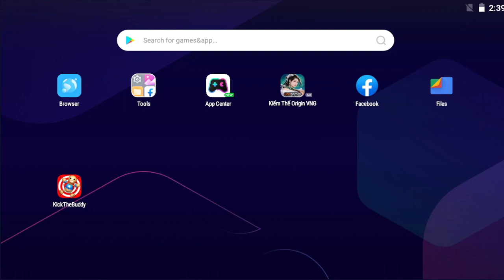The Godzilla vs The Buddy Toilet | Kick The Buddy